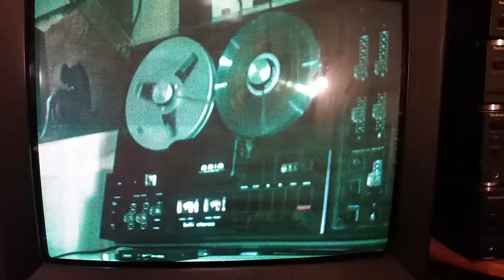Test współpracy genlock'a "Hama Genlock 290" z komputerem "Amiga 600"